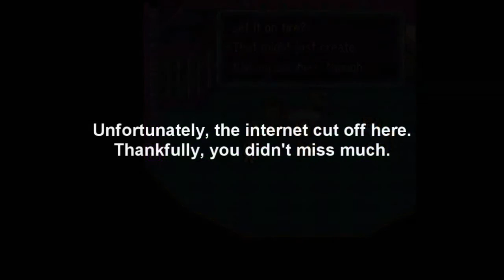MLP Stream: EquestriaBound - Session 02 - "I'm Super Quotable"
Let's take the trip down memory lane with another trek through a great EarthBound hack: EquestriaBound!

Original Channel: (General LPs): DM-3003